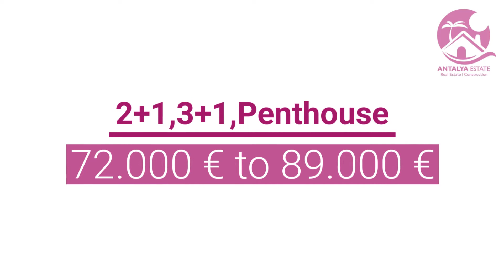4437-منتجع ميلانو شقة للبيع في الانيا تركيا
منتجع ميلانو شقة للبيع في الانيا تركيا يقع هذا المجمع العقاري الفاخر في ألانيا بجوار واحدة من أكثر الأجزاء جذابة في محمودلار على بعد خطوات قليلة من البحر والشاطئ. تم إيلاء اهتمام خاص للهندسة المعمارية، بحيث تتمتع شقتك بمظهر روماني كلاسيكي. يوجد هذا المنتجع في ألانيا ويحتوي على 27 شقة فاخرة و 3 بنتهاوس رائعة في محمودلار / ألانيا. يتألف البرج السكني من 10 طوابق ويحتوي على مصعد واحد. في البيئة المباشرة هناك الكثير من المتاجر والمطاعم الصغيرة. سوق الثلاثاء على بعد 20 متر فقط من المجمع.
يحتوي منتجع ميلانو شقة للبيع في الانيا تركيا على جميع وسائل الراحة. تتخلص الشقق في ألانيا من مرافقها الرياضية والترفيهية ، بما في ذلك حمام سباحة كبير في الهواء الطلق وحمام سباحة للأطفال.
يمتلك منتجع ميلانو شقة للبيع في الانيا تركيا حارس مؤقت وحارس ليلي على مدار 24 ساعة في اليوم. نظرًا لأن المجمع يتخلص من وحدة طاقة احتياطية قوية، وبفضل هوائي قمر صناعي مشترك، يمكنك التقاط جميع محطات التلفزيون الأجنبية (سيكون عليك شراء وحدة فك التشفير والبطاقة بنفسك).
يحتوي منتجع ميلانو شقة للبيع في الانيا تركيا على بعض الانشطة الترفيهية منها حوض سباحة خارجي كبير وحوض سباحة للأطفال وساونا, مولد طاقة, الأمن على مدار 24 ساعة.
لمعرفة المزيد من المعلومات عن منتجع ميلانو شقة للبيع في الانيا تركيا او الاستفسار عن خيارات مماثلة الرجاء التواصل مع مدير مبيعات الشركة.